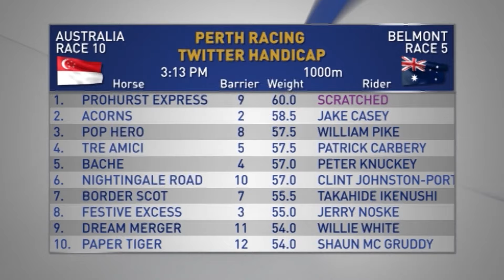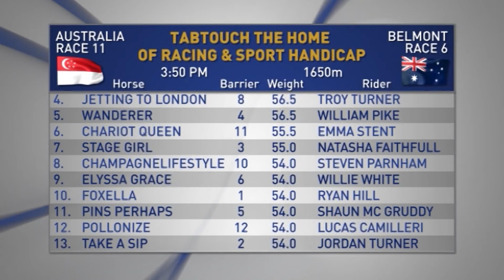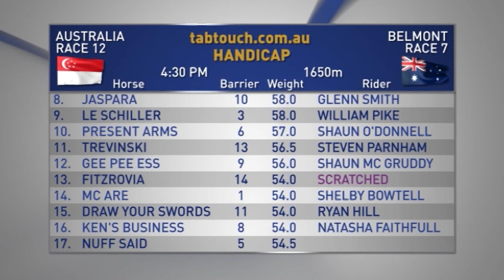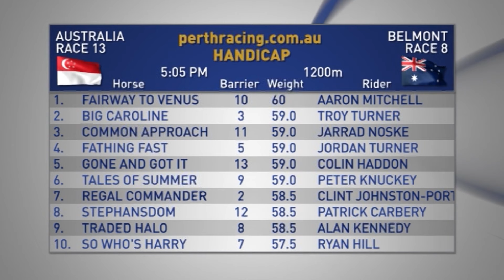The Box Seat 16/09/2015 Part 2